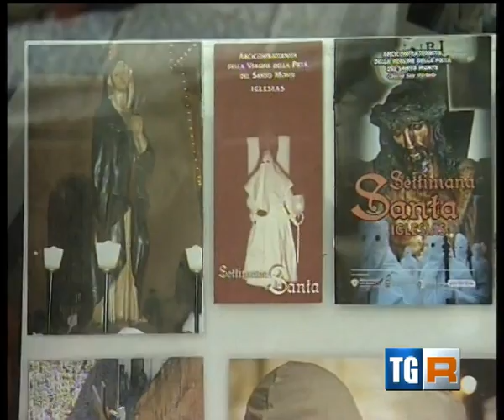Tg3 Sardegna in diretta da Iglesias - Settimana Santa 2014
Il Tg3 itinerante il 17 Aprile 2014 ha fatto tappa ad Iglesias con un collegamento in diretta da Piazza Municipio, per parlare delle Processioni della Settimana Santa.
Ospiti i Confratelli dell'Arciconfraternita del Santo Monte e il Sindaco di Iglesias